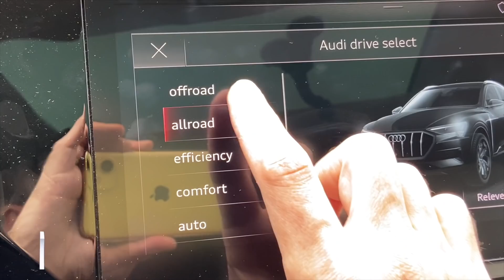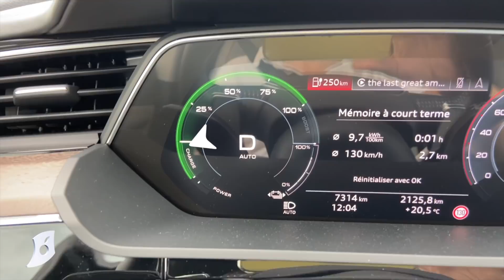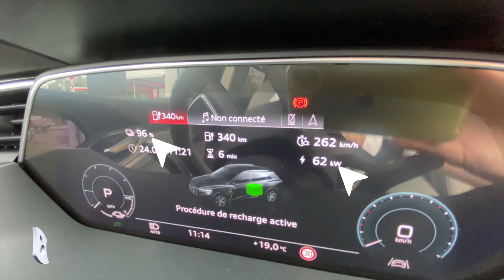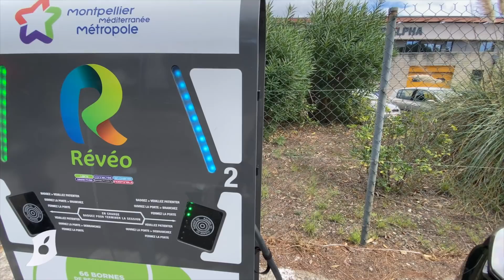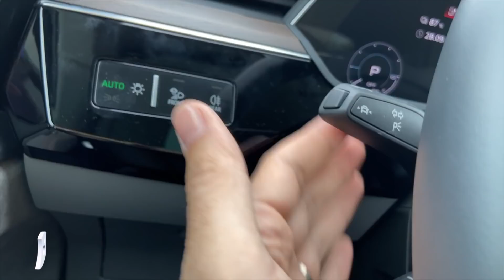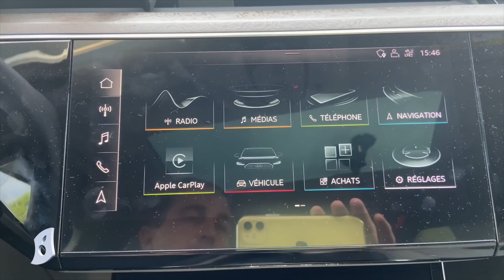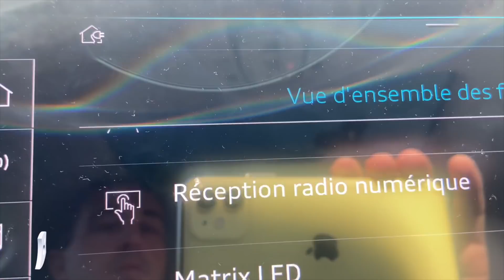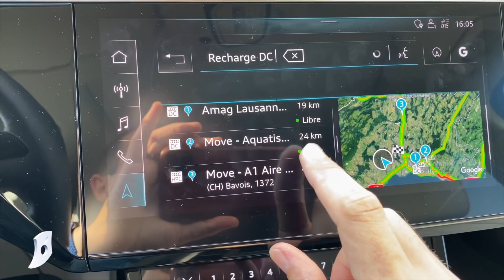Essai Audi E-Tron 55 Sportback : l'heure de la revanche face à Tesla ?